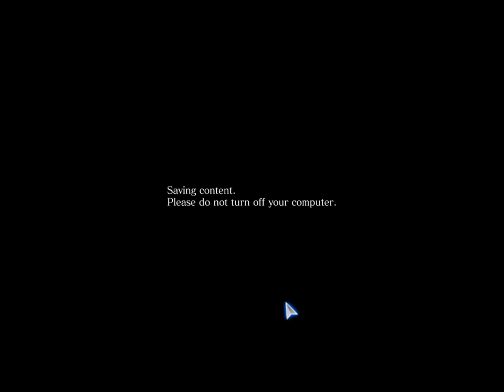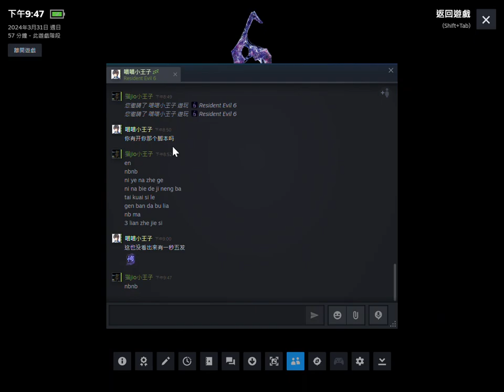RESIDENT EVIL 6 last stand awper